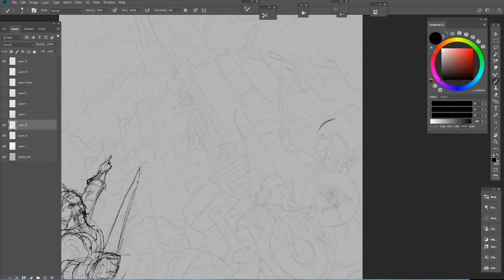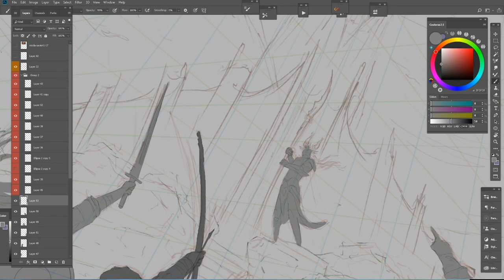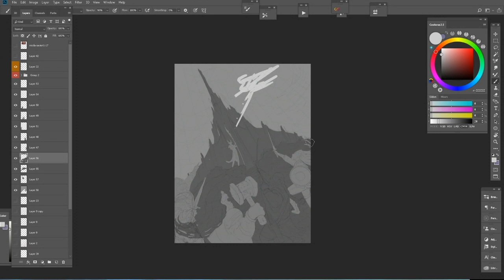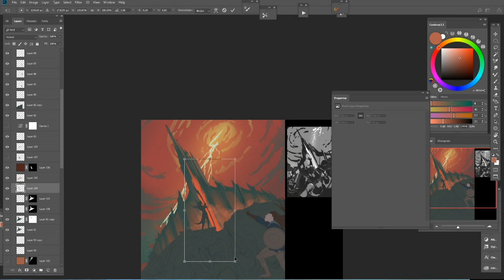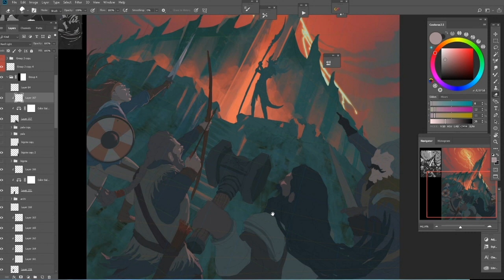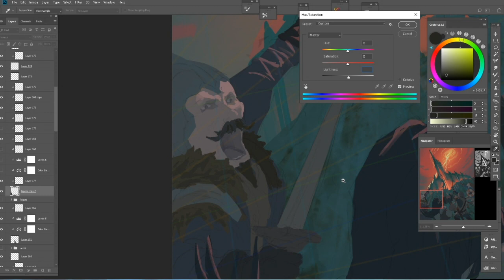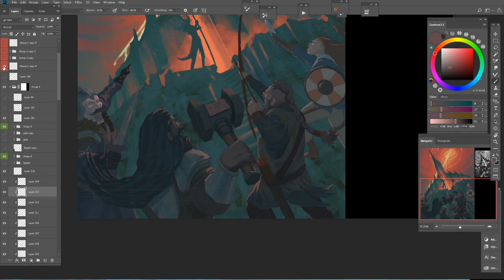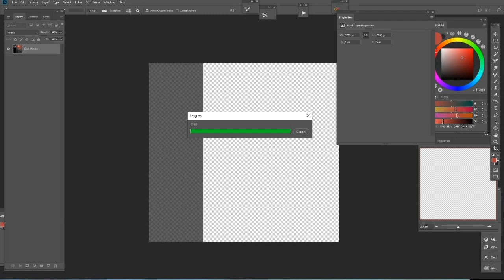Fantasy Digital Art [Speed Painting]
Hey guys!!, this is a Speed Painting of a fantasy illustration, that I did for a client, the name of the image is  (Tower Raid), hope you like it!